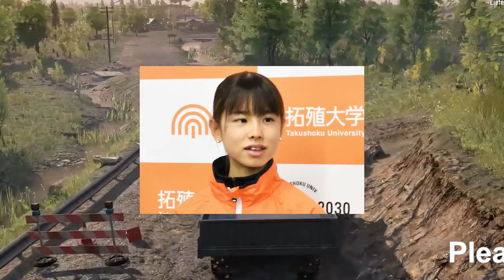ドルーリー朱瑛里の“美しい走り”にオリンピアンも惚れ惚れ！一方「プレッシャーに強くなって」と15歳の新星に助言も